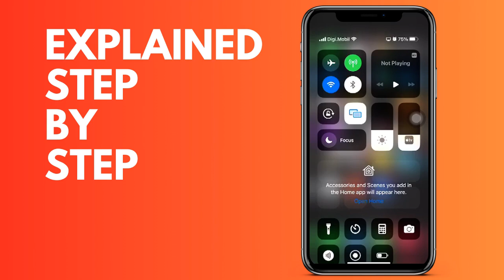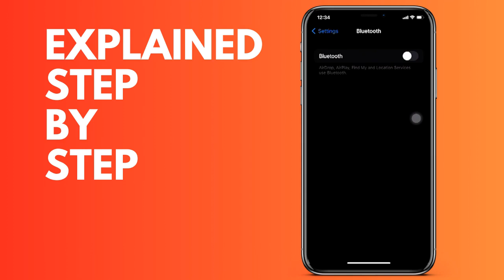How to turn off Bluetooth on your iPhone